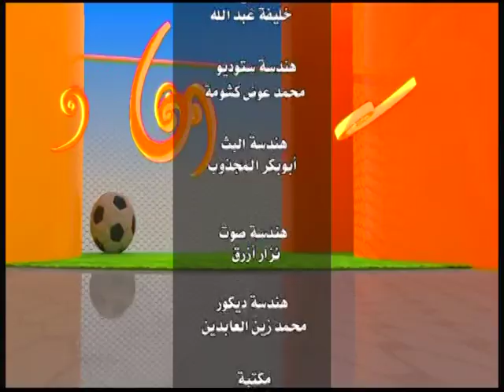صباح الشروق | تعرف على منطقة أقدي .. حكاية مكان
الشروق_ الفضائية
Ashorooq Tv
ـــــــــــــــــــــــــــــــــــــــــــــــــــــــــــــ